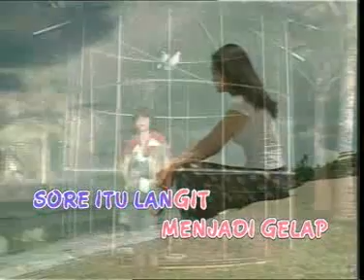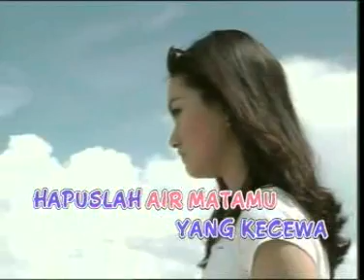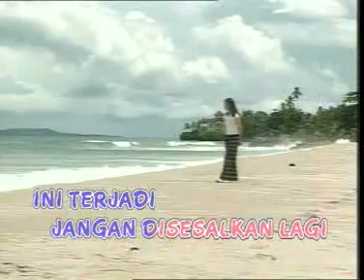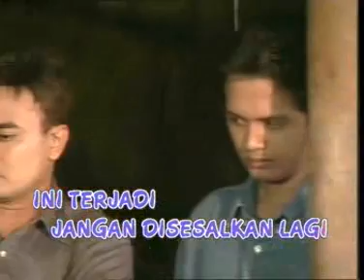14 Titik Noda